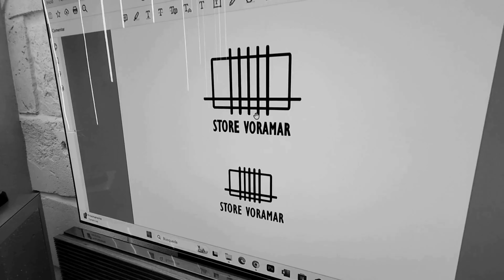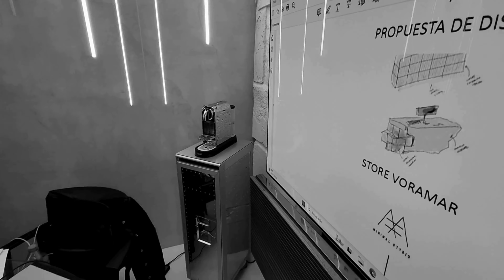Minimal Studio Behind the Scene / VORAMAR [01]